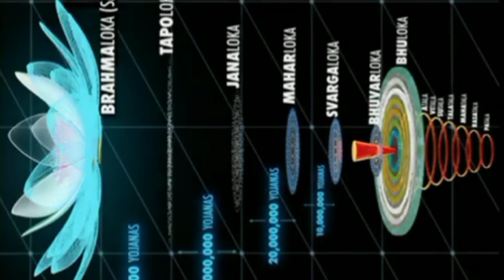पृथ्वी लोक के ऊपर और निचे कितने लोक है😱 || 14 Loka According to Vishnu Puran 🤔|| Motivational Video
इस ब्रम्हांड के 8 चिरंजीवी(अमर) कौन हैं ? ||  8 Immortals Of Hindu Mythology || Spiritual Motivation

hey guys

Facts guru Ji

About Video -

14 Loka According to Vishnu पुरान

Hamari duniya me kitne lok ha

Lok kitne hote h

Duniya me kitne perkar k lok hote h

पृथ्वी लोक के ऊपर और निचे कितने लोक है |

etc .